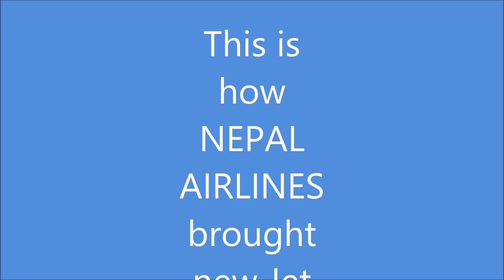NEPAL AIRLINES Airbus A320. Video, Hamburg Germany.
The video footage is the exclusive video shared from its flight at Hamburg Germany. NEPAL AIRLINES Airbus A320, Arriving Kathmandu Today. It is welcoming  its new Airbus A320 today. Nepal Airlines is the flag carrier airline of Nepal an also the national airline of Nepal. Its head office is in the NAC Building in Kathmandu, and its main base is Tribhuvan International Airport, Kathmandu.
Founded: July 1958